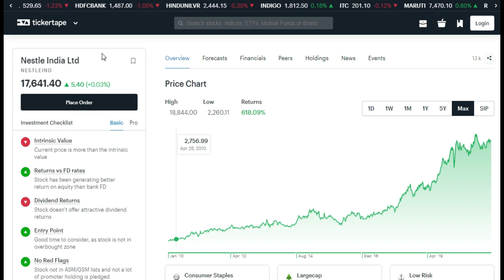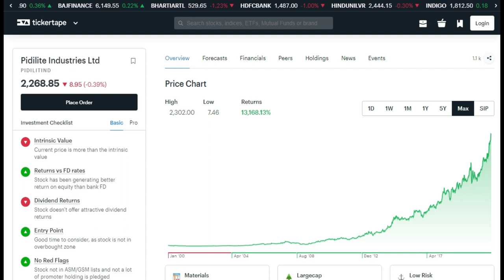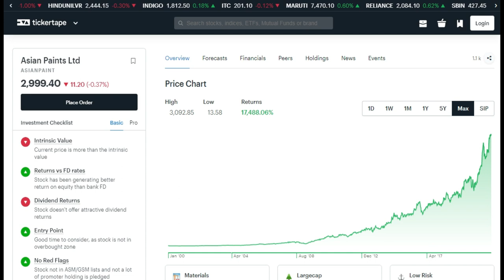नये लोग Stock Market में Investment की शुरुआत कैसें करें ? Shares for Beginners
Stocks Long Term Investment | Stock Market Basics | Shares for Beginners | Stocks Bazaar